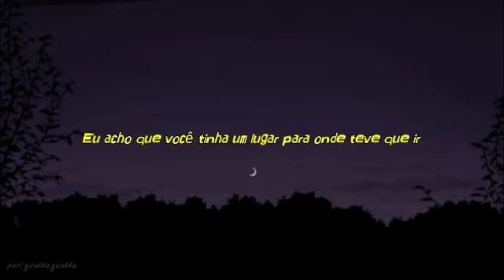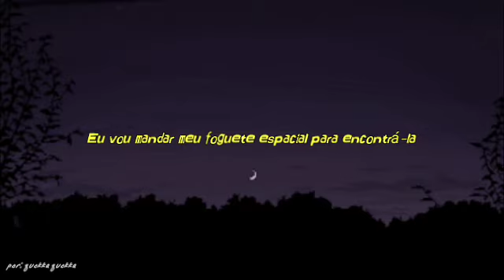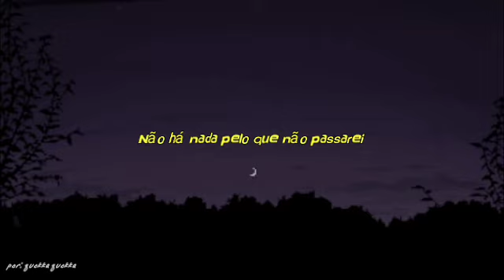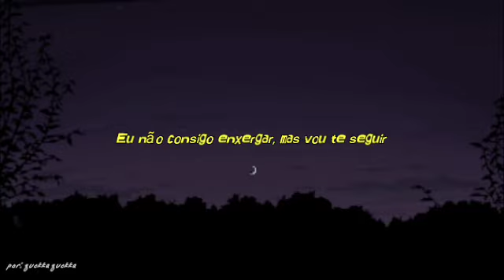starset - die for you (legendado/tradução) (PT/BR)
L Y R I C S:

I will run alone tonight
I guess you had a place you had to get to
I know your eyes
I know inside
The walls you hide behind
And I saw the truth inside the real you
Because I know you're lost when you run away
Into the same black holes and black mistakes
Taking all my will just to run alone
When are you coming home?

Even if the sky does fall
Even if they take it all
There's no pain that I won't go through
Even if I have to die for you

And when all the fires burn
When everything is overturning
There's no thing that I won't go through

One day the earth will open wide
And I'll follow you inside
Cause the only hell I know is without you
Some day when galaxies collide
We'll be lost on different skies
I will send my rocket ship to find you
Until I bring you home

And if the sun grows cold along the way
And if the stars don't line to light the way
And when you fall away and crash back down below
I'll search the skies for you and I'll follow
I'll be in your afterglow
And I'll bring you home

I can't see but I'll follow you
Even if I'd die